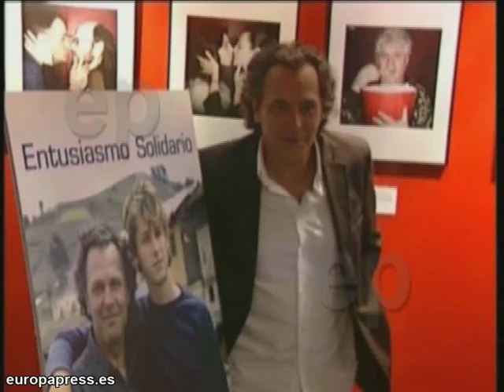La modelo Esther Cañadas cumple 34 años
La modelo Esther Cañadas cumple 34 años. La modelo alicantina se ha convertido en una top a nivel internacional y en una de las españolas mejor pagadas. Musa de la diseñadora Donna Karan, Cañadas ha desfilado en las mejores pasarelas del mundo de la mano de Óscar de la Renta, Calvin Klein y Giorgio Armani, entre otros.